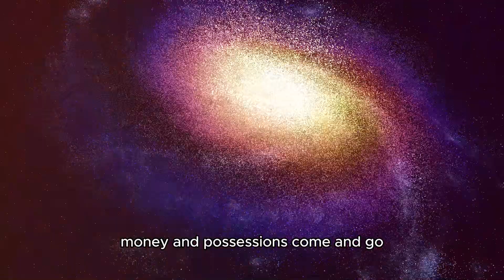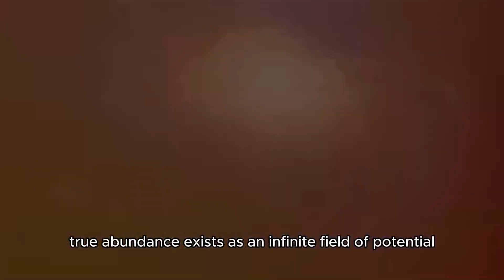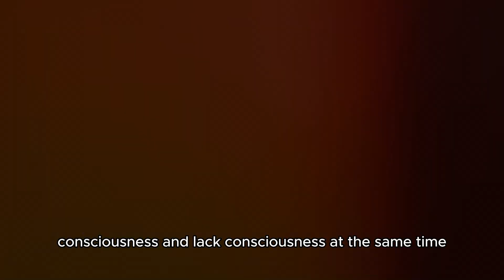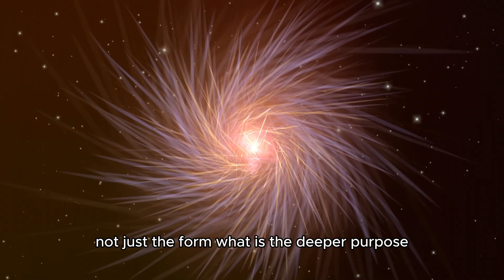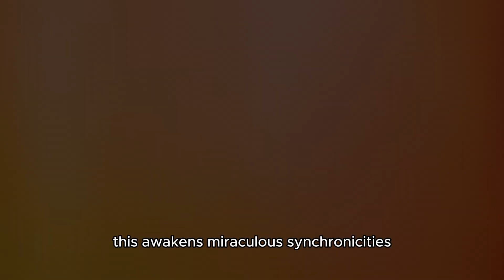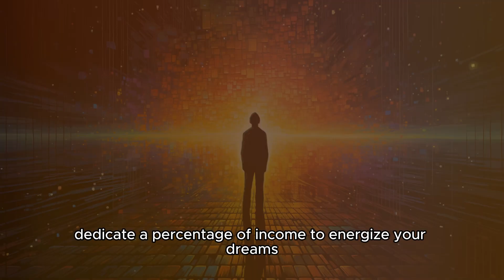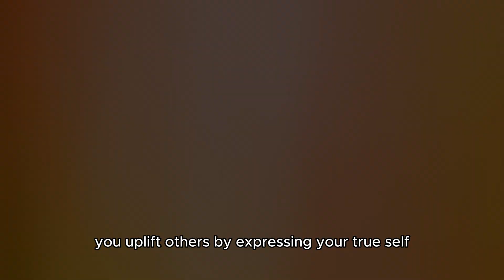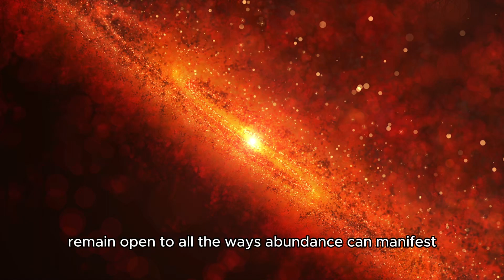What is true WEALTH and how to absorb it?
Become a member of the Powerful Spirit channel and get access to unique and personalized resources, including videos and posts. (you are also helping us significantly) 👇